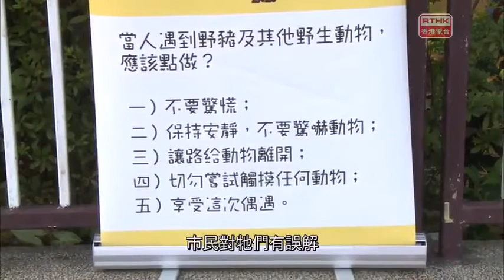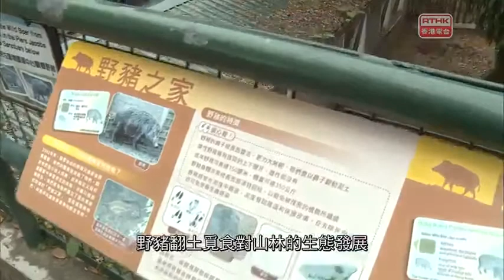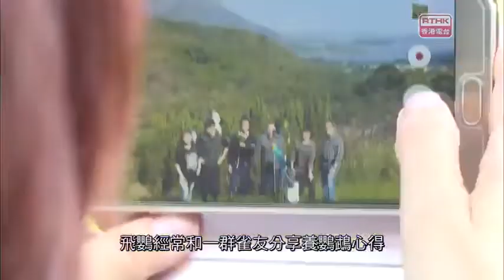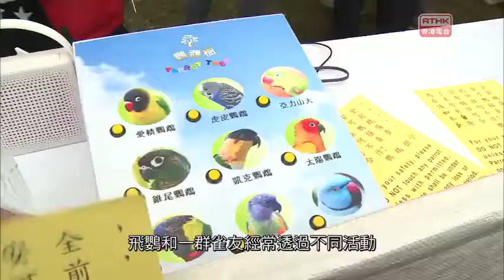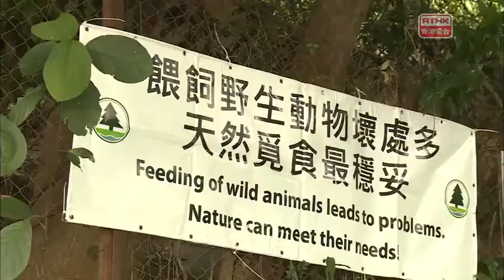鏗鏘集2017：共處共存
保護動物權益的聲音近幾年引起較多關注. 來年是雞年. 雞普遍被中國人視為桌上佳餚, 較少人關心雞的權益福利. 一般工業雞場, 只求產量, 不顧雞隻感受. 究竟嘉道理農場多年來如何以尊重動物的方法養殖雞隻, 為本地雞留種, 保存珍貴的基因資源? 食用禽畜的權益普遍被忽視; 珍禽如鸚鵡的權益亦未必得到尊重. 一對養了幾十年鸚鵡的夫婦最初只當鸚鵡是可炫耀的玩物, 經多年飼養發覺鸚鵡是有豐富情感的生命, ...